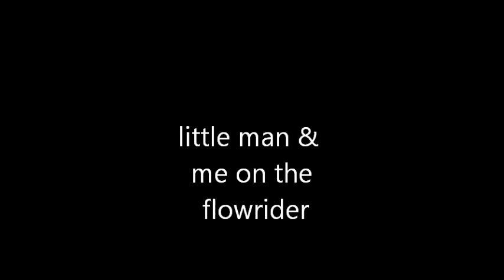little man and me on the flowrider